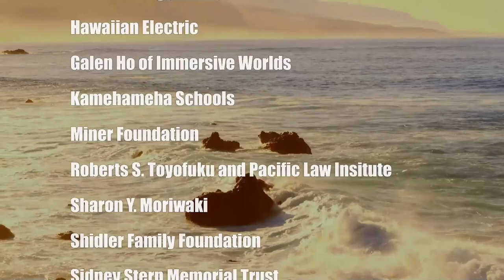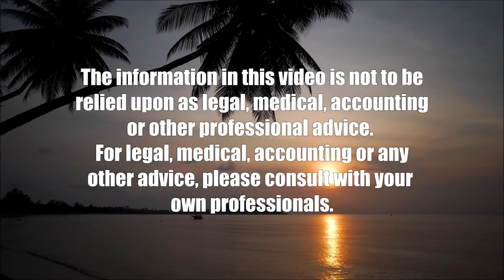2022 Highlights and 2023 Hopes (It's Time for Responsible Change)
2022 Challenges and Inspirations for 2023.  The host for this show is Chuck Crumpton.  The guests are Sandra Simms, David Larson, David Louie and Benjamin Davis.

Issues, challenges and highlights from 2022 and hopes and inspirations for 2023.